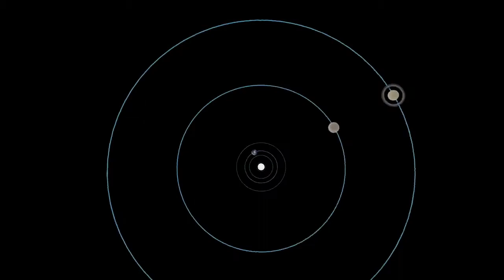Переломный момент на стыке эпох. Время пришло! Виктория Кова | LAND of GOOD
Как встречать новую эпоху? Что такое солнцестояние? Почему соединение Юпитера и Сатурна эпохальное событие?
Зимнее солнцестояние испокон веков было праздником женского начала как для мужчин так и для женщин. Виктория Кова (трансдисциплинарная художница, дизайнер и создательница новых реалий) исследует феномен женского начала в свете его возвращения в нашу реальность.
С 19го по 25 дек. - мощные энергетические дни, когда на землю  сходит поток энергии благодаря которой могут происходить сильные изменения в сознании, а значит в жизни.